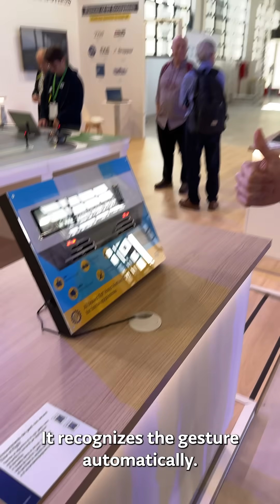STMicroelectronics x Arduino: Building Automation, Robotics, and Interactive Tech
With Maker Faire Rome just around the corner, we're reminiscing about some of the fun we had with our partners @stmicroelectronics back in 2024. Here, Carlo Parata shows off a couple of Arduino demos running on the dual-core STM32H747XI microcontroller.

The first is an Opta-powered building management system capable of measuring environmental data and detecting the presence of guests, then turning on the lights, HVAC, and more accordingly. The other is an AI-enabled ToF hand posture recognition system that can play you in a game of rock, paper, scissors using the GIGA R1 WiFi and GIGA Display Shield.